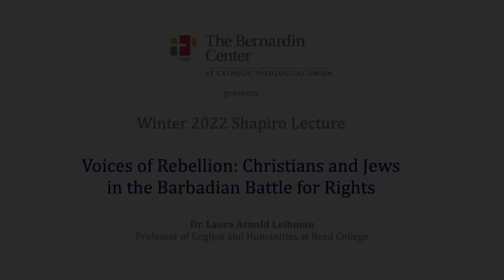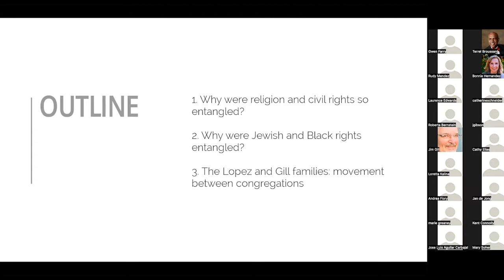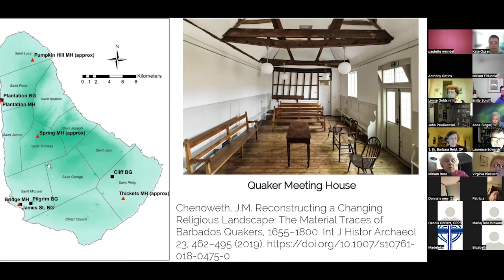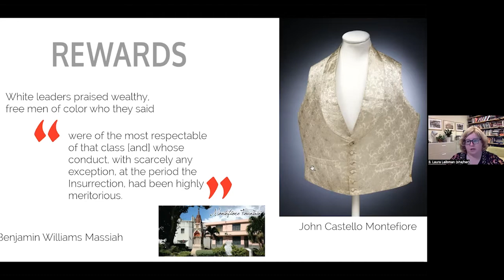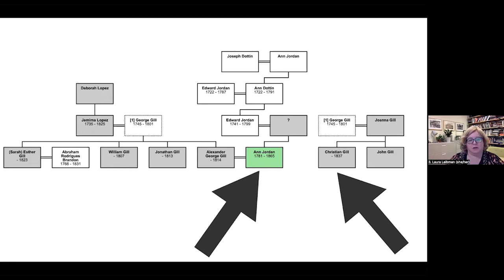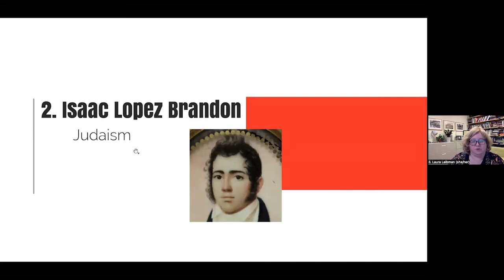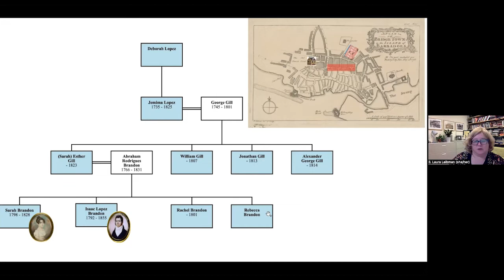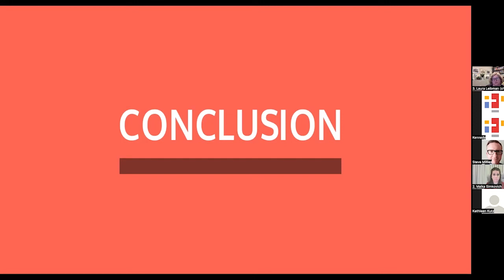2022 Winter Shapiro Lecture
"Voices of Rebellion: Christians and Jews in the Barbadian Battle for Rights."

In 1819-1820, Isaac Lopez Brandon found himself at the unhappy center of a dispute over Jews and civil rights on the island of Barbados. Born enslaved, Brandon was the nephew of the island's first female national hero, who fought for the religious and civil rights for all people with African ancestry. Yet even his famous aunt couldn't save Brandon from being demoted to a second-class member of the local congregation for his attempt to gain Jews the right to vote. In this lecture, Dr. Laura Arnold Leibman reveals the little-known dialogue between early Barbadian Jews and Christians over the relationship between salvation and freedom.